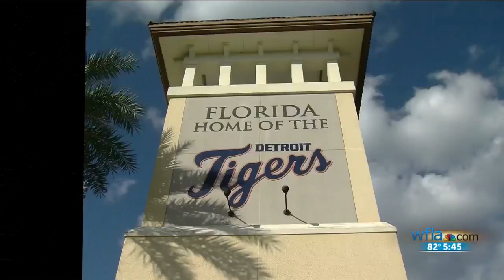Kate Upton hosts adoption event in Polk County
The supermodel and her boyfriend, a Major League pitcher, have three dogs.